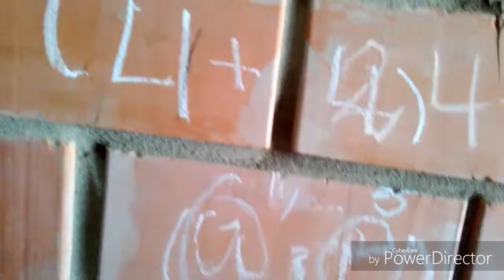VLOG! Я ВЕРНУЛАСЬ)